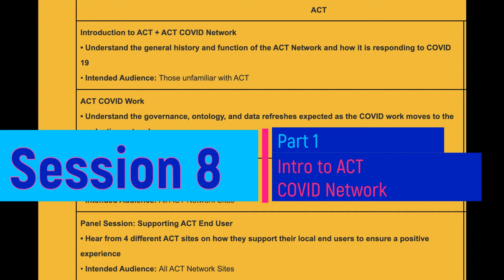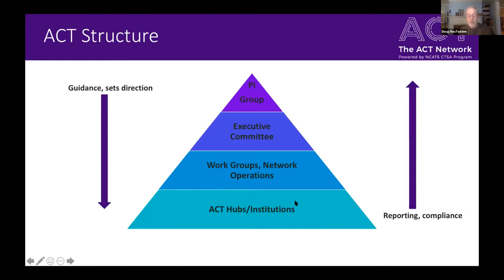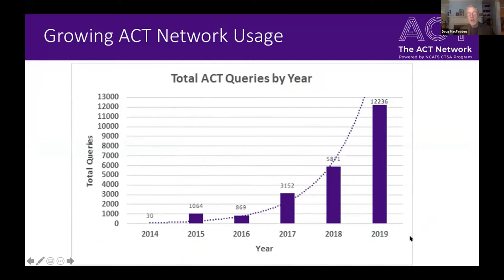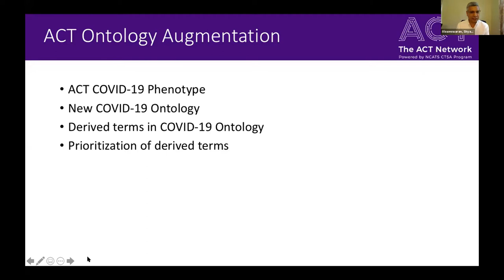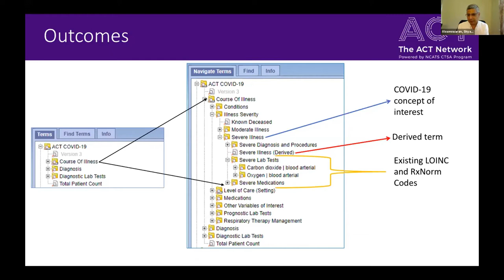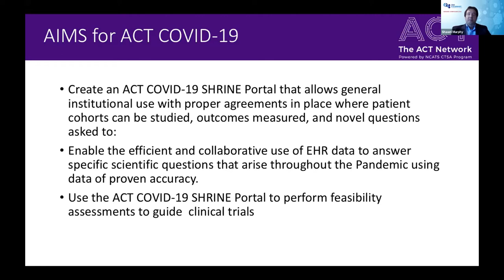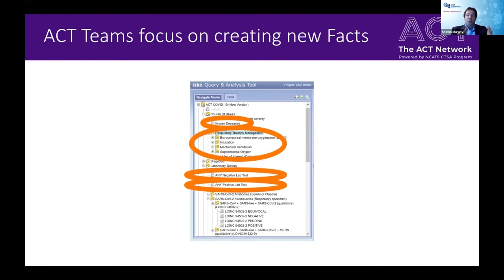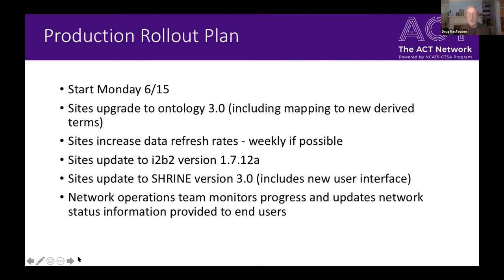Session 8 1 update 2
Session 8, Part 1, Introduction to ACT.

At the Harvard 2020 Virtual Symposium of the i2b2 tranSMART Foundation.